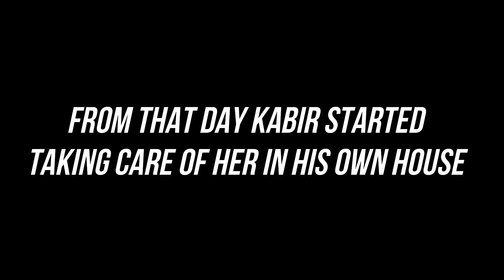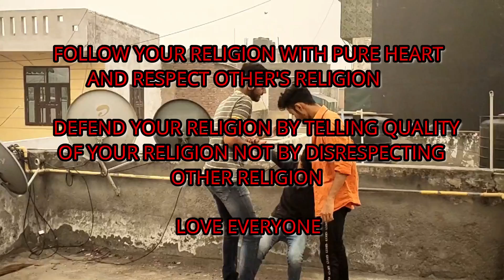SATYA YUDDHA | HUMANITY | PART-1 | 5 GENX CREATIONS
WE ARE HERE WITH THE NEW ONE!!
THIS IS NOT OVER! THIS PART WAS THE FIRST PART !!
NEXT PART WILL SOLVE MANY UNSOLVED MYSTERY !!

SATYA YUDDHA MEANS "BATTLE OF TRUTH"

THIS PART WAS ABOUT HUMANITY! AND GUYS NO RELIGION IS BIGGER THAN HUMANITY! AND WE NEED TO GET THIS THING.

SHARE THE VIDEO AS MUCH AS YOU CAN BECAUSE THESE THINGS WILL KEEP US CHARGED AND MOTIVATED!

WHOLE VIDEO WAS MANAGED BY ANSH SHARMA

DIRECTED , EDITED AND CONCEPT WAS CREATED BY PARTH JS.

LOCATION- SHALIMAR GARDEN

CAST:-

SPARSH AS SHAMSEER
(NO INSTAGRAM HANDLE)